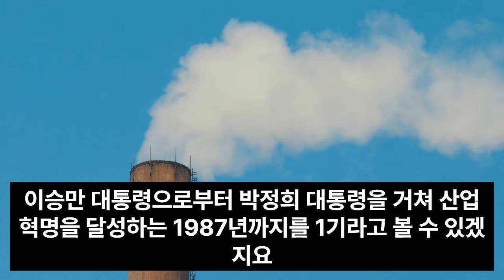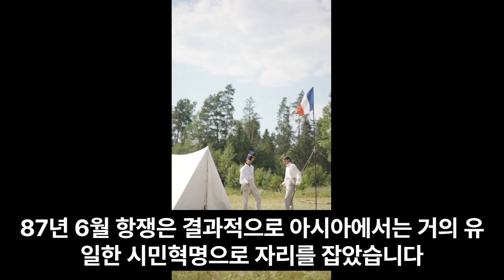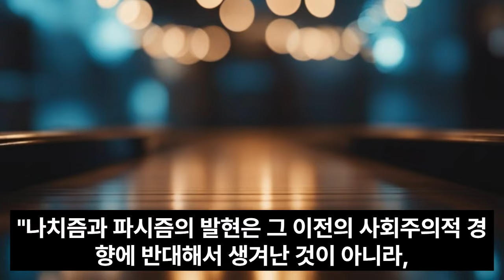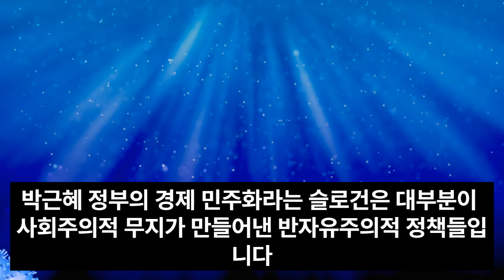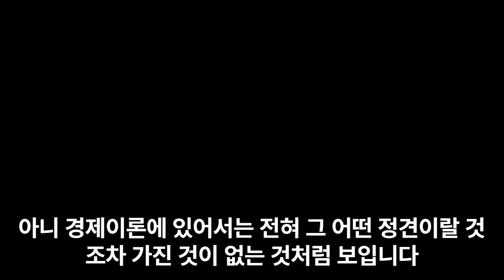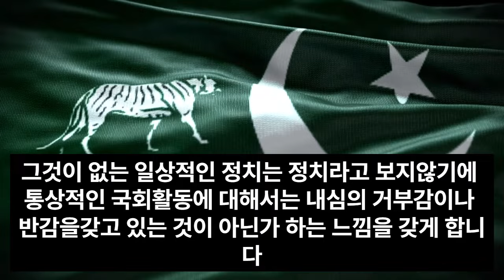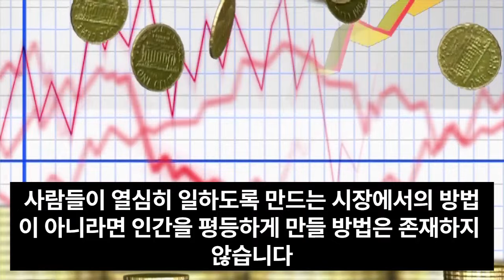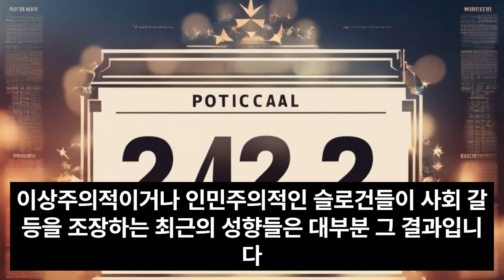AI 책읽기 /진실을 깨닫게 해주는 책/ 세상의 거짓말에 웃으며 답하다 1/정규재 저/1장 정치 경제에 묻다-한국 민주주의의 디폴트